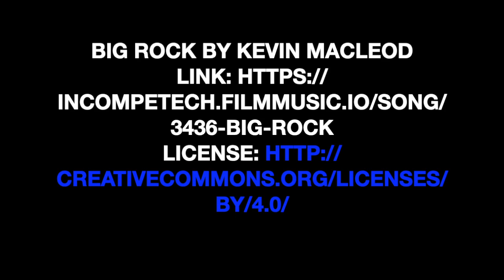Escape from a regulation Straight Jacket - Commentary by Derrick and Dylan ;-)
Man versus Porridge. I have always had a fascination with escapology, from an early age I loved the challenge it provided so I began to study and perform it whenever possible. This straitjacket is not the normal style you see on YouTube it's a real regulation straitjacket and uses a grip restraint system to secure the straps. It's a real nightmare to get out of!